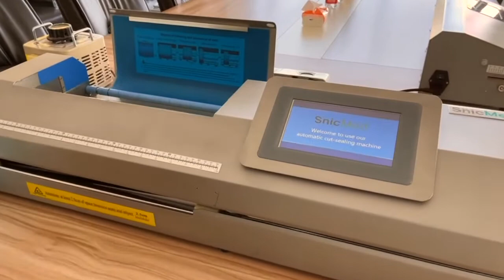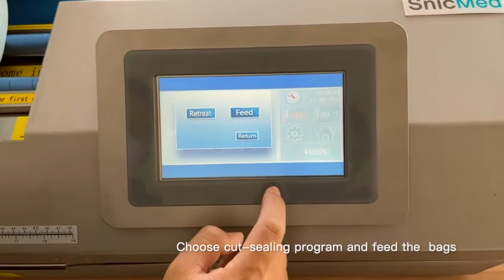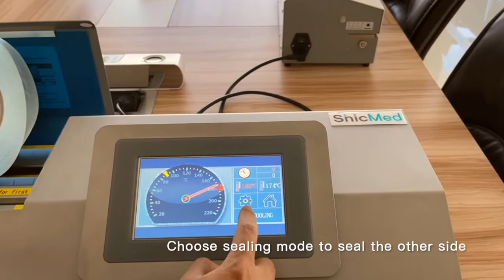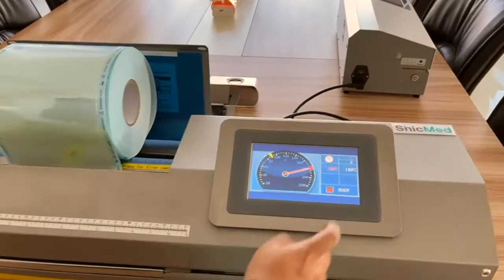Medical Rotary Heat Sealer to cut and seal sterilization reels automatically(Automatic cut-sealing)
SinicMed brand rotary heat sealer SN 101-A is used for cutting and sealing sterilization pouches automatically.